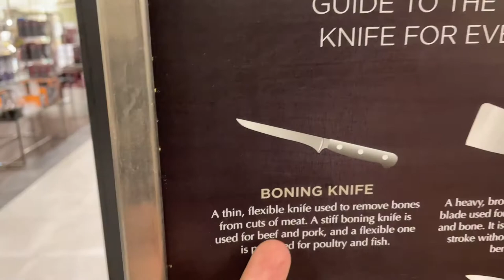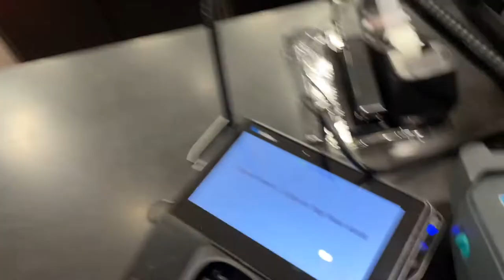most expensive all clad pots deserves the nyt cooking student discount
i went with my friend Amanda to go shopping for pots because i'm sick of looking for a pot and it end up missing, due to my wife throwing it out. this normally comes without her giving me the heads up, so i end up out of luck. things had to change.

amanda suggested i get all clad pots at bloomingdales and off we went. when we got there, i couldn't believe the price for pots, and neither could amanda. the sales rep at bloomingdales was nice enough to give me an education on the difference between the types of all clad pots, which helped justify the outrageous cost for cookin gpots. i was expecting the purchase price to be a few hundred dollars but my goodness.

after going back and forth, i decided on the most expensive all clad pot set and boy could i use the nyt cooking student discount to help pay for it! i have no buyers remorse and i'm actually happy i made the purchase though.

afterwards, we went to true kitchen to eat some healthy food and that was good also...but the price tag was also astronomical, but well worth it. i had the brussel sprouts along with qthe steak tacos and amanda ended up with the fish tacos. no complaints.

comment to let me know whats the most you've spend on a set of pots?